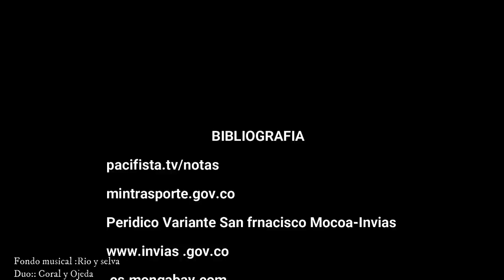👉💥La Variante San Francisco - Mocoa 2021👈🚨La vía que todos soñamos.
👉💥La Variante San Francisco- Mocoa iniciará obras en el segundo semestre del presente año.👈🚨